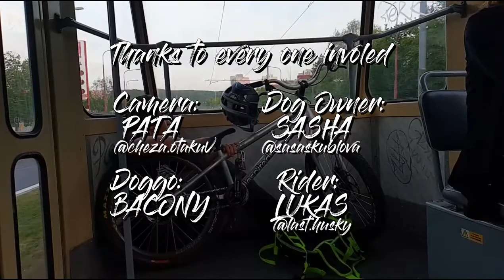Dog & Bike | Devil on Wheels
I'm working on more edits and some projects, but they are not done yet. Hope you enjoyed it, like sub and share would be appreciated but not required ;). More videos coming, hopefully it will get better from here.